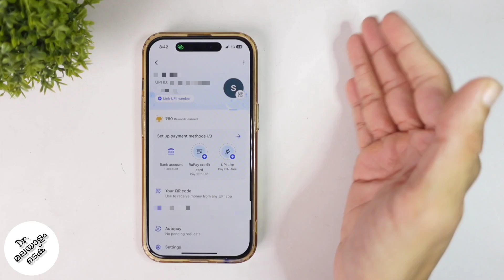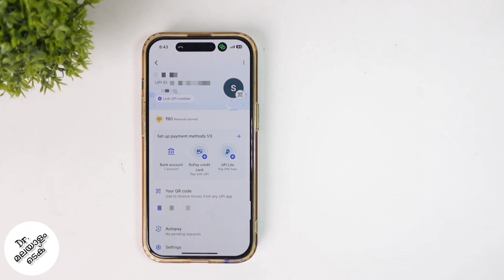Gpay Upi Id എങ്ങനെ കണ്ട് പിടിക്കാം? How To Find Upi Id In Google Pay | Malayalam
in this video we will be telling about how find upi id in google pay in malayalam. lets check about how to find google pay upi id in malayalam

my gadgets